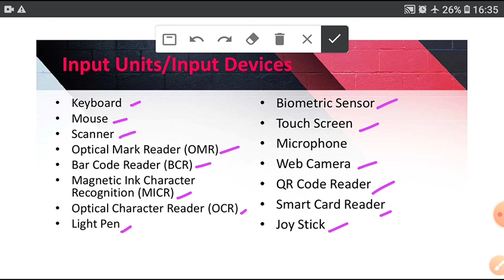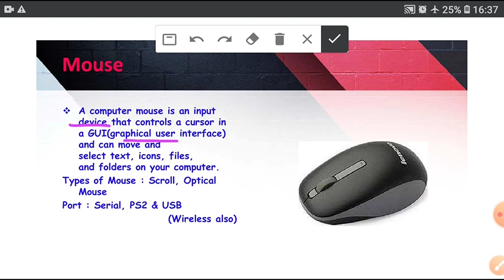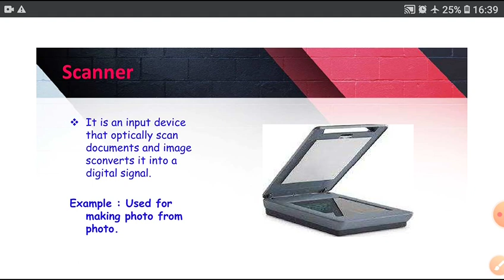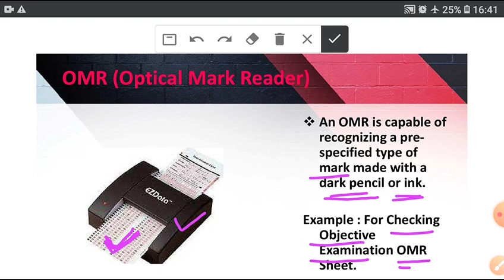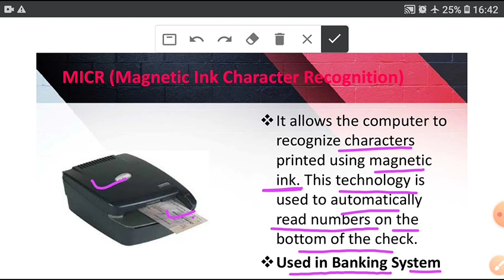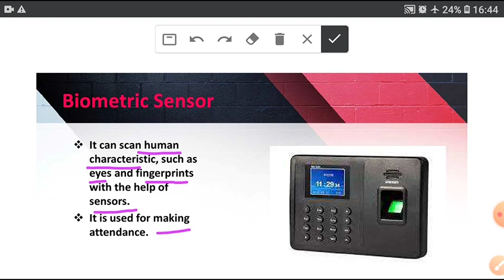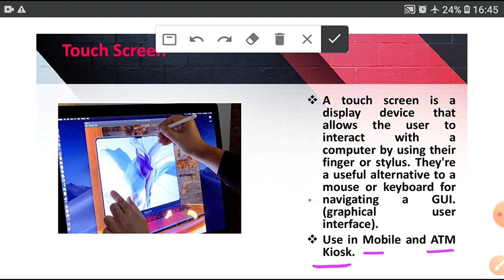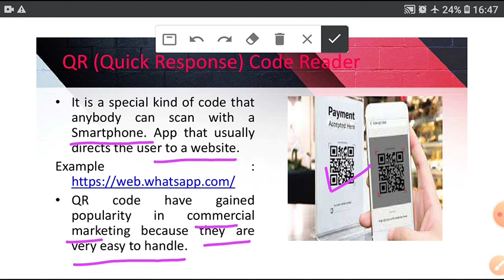Input Devices/Units : By D. Kumar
Input Devices and its use.